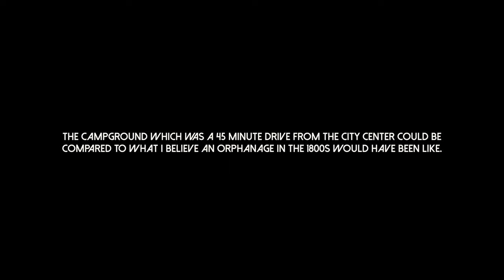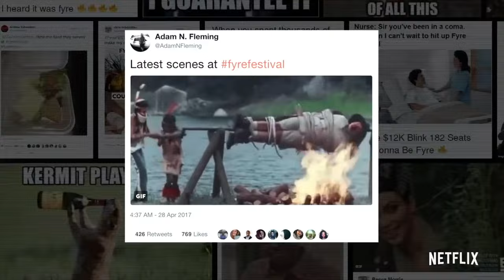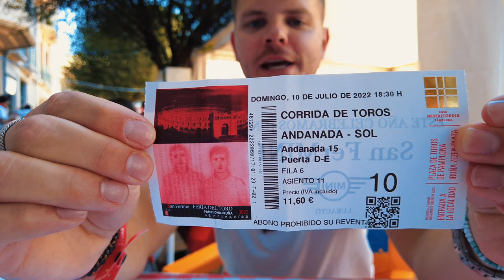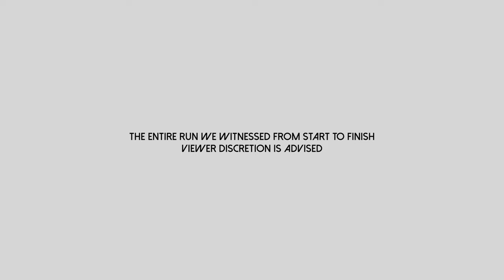They let the bulls run into the crowd! San Fermin Festival Pamplona Spain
On this episode of Leave the Resort, we head into Pamplona Spain for the San Fermin Festival! The festival is a week long festival starts on July 7th and goes for 7 full days of festivities. We try the local food, party all night, watch the notorious bull fights and watch the running of the bulls!